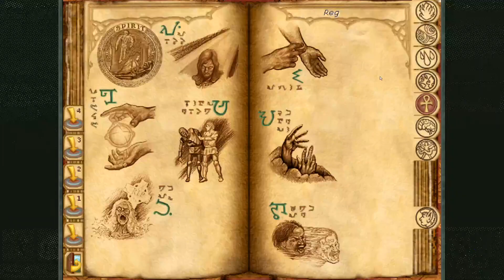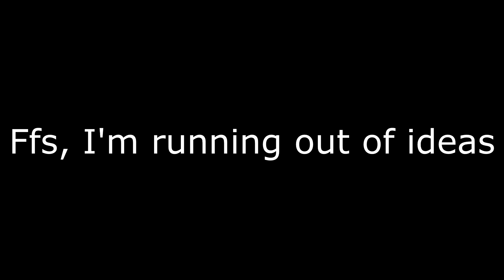Might and Magic Merged - The World of Enroth - Ep. 71: Riddle Master 5000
Finally it's time for the last stretch of the game - we are in the unstable world now!

... Unstable as in, hey, there's more crashes! *cries*

to come see the fun live!